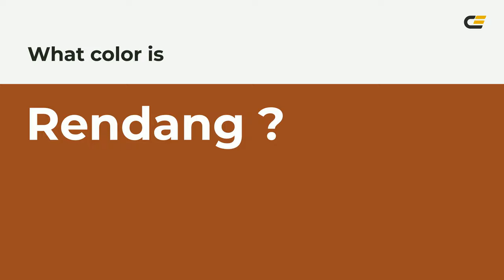Rendang color 9b4b20 hex color - Orange color - Cool color 9b4b20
What color is Rendang ? 9b4b20 hex color - Orange color - Cool color 9b4b20

Hex 9b4b20 Color Code is also known as Rendang color.